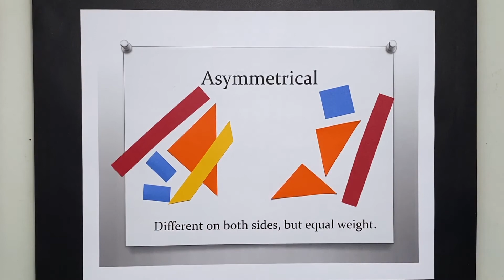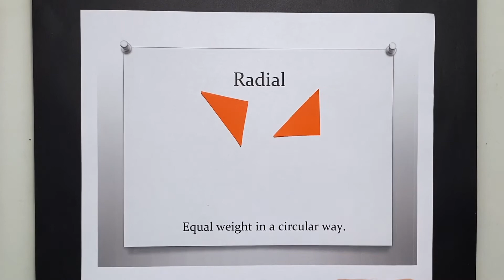Balance paper shapes demo